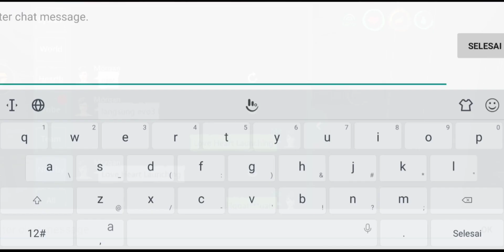Utopia Origin HOW TO GET PHOENIX AND ENVOLVE 3 + REVIEW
However the fruits we need still depend on how many crit we got